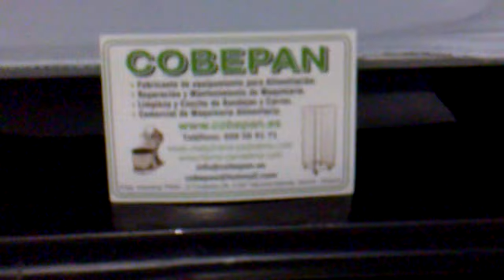horno 43x31 con mesa porta bandejas y bandejas